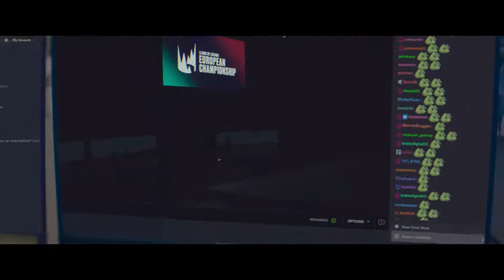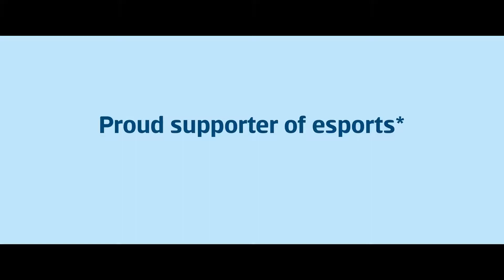LEC & ERSTE GROUP – Esports Doomsday (2021)